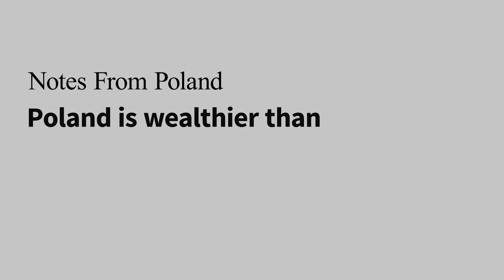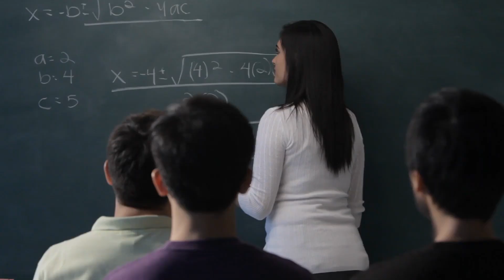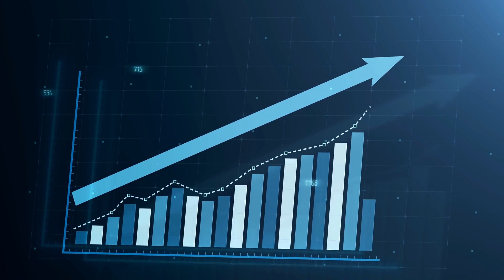Poland Economy Explained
Poland was one of the fastest-growing economies worldwide pre-crisis and has been the fastest-growing economy in post-crisis Europe. The last 26 years have showed a huge potential in Polish economy: its GDP doubled in size (measured in real times) GDP per capita (at PPP) has moved from 32% to ca 70% of the EU avarage.

According to the Statistics Poland, in 2010 the Polish economic growth rate was 3.7%, which was one of the best results in Europe. In 2014 its economy grew by 3.3% and in 2015 by 3.8%. In 2016, the economic growth slowed, but government stimulus measures combined with a tighter labour market in late 2016 kick-started new growth. In 2017, the Polish Central Statistics Office estimated this growth to be 5.2%.[32]